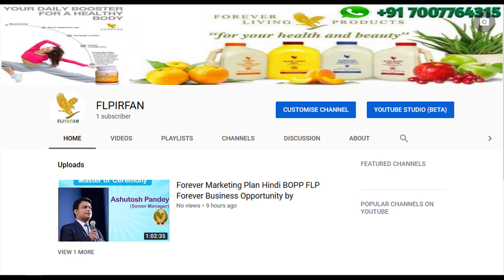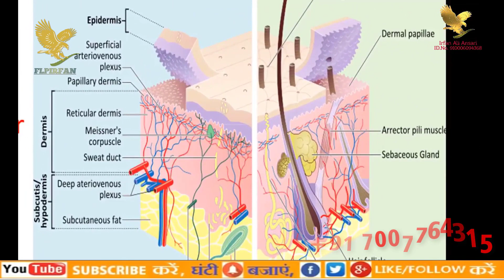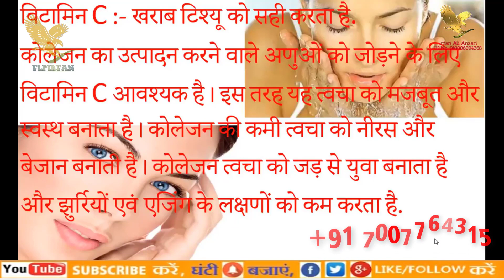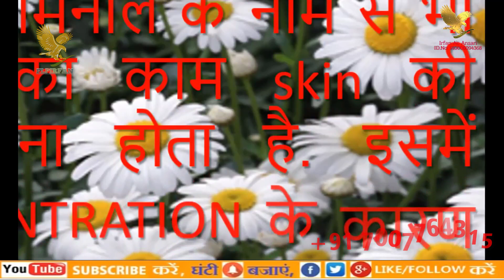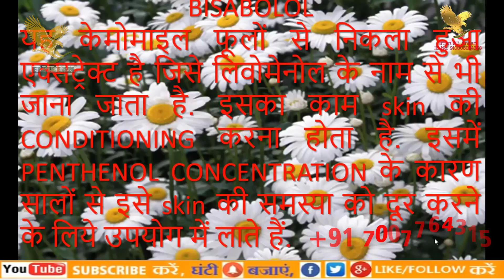Forever Alpha E Factor in Hindi